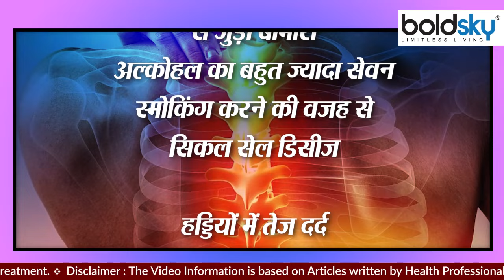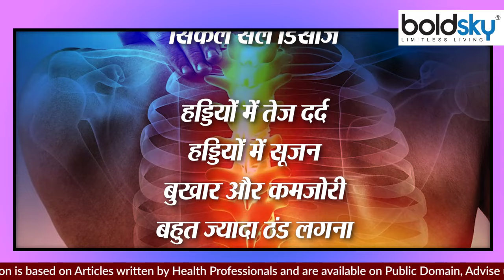हड्डियों में सूजन क्यों होती है? जानें इसके लक्षण और बचाव के टिप्स । Boldsky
हड्डियों से जुड़ी समस्याओं को नजरअंदाज करना आपकी सेहत पर भारी पड़ सकता है। अक्सर लोग हड्डियों में होने वाली सूजन को पहचान नहीं पाते हैं जिसकी वजह से उन्हें कई गंभीर परेशानियों का सामना करना पड़ता है। हड्डियों में सूजन की समस्या को मेडिकल साइंस की भाषा में ऑस्टियोमाइलाइटिस  कहते हैं। यह समस्या एक तरह का संक्रमण है, जिसमें आपके ब्लड के माध्यम से हड्डियों में इन्फेक्शन पहुंच जाता है। डायबिटीज और किडनी से जुड़ी बीमारियों से पीड़ित लोगों में यह समस्या बहुत ज्यादा देखने को मिलती है। इसके अलावा जब किसी तरह की चोट के कारण इन्फेक्शन हड्डियों तक पहुंच जाता है, तब भी हड्डियों में सूजन का खतरा सबसे ज्यादा रहता है।

Ignoring problems related to bones can take a toll on your health. Often people do not recognize the inflammation in the bones due to which they have to face many serious problems. The problem of inflammation in bones is called osteomyelitis in the language of medical science. This problem is a kind of infection, in which infection reaches the bones through your blood. This problem is very common in people suffering from diabetes and kidney related diseases. Apart from this, when the infection reaches the bones due to some kind of injury, the risk of inflammation in the bones remains the highest.

हड्डियों में सूजन के कारण, Bone Swelling Causes in Hindi, Osteomyelitis in Hindi, हड्डियों में सूजन या ऑस्टियोमाइलाइटिस क्या है, What is Osteomyelitis in Hindi, हड्डियों में सूजन के लक्षण, Bone Swelling Symptoms in Hindi, हड्डियों में सूजन की समस्या से कैसे बचें, How to Prevent Bone Swelling in Hindi,bone me sujan kyu hoti hai, bones me sujan hone ka lakshan ,bone me sujan hone ka karan, bone me sujan hone ke lakshan,हड्डियों में सूजन के लक्षण हिंदी में,